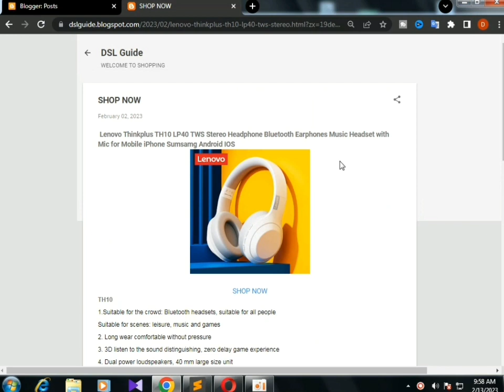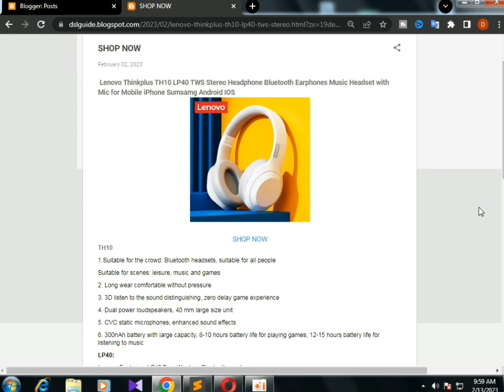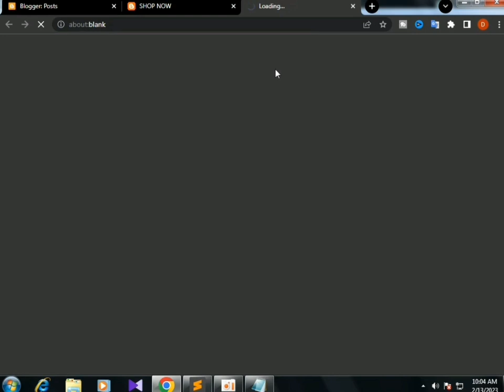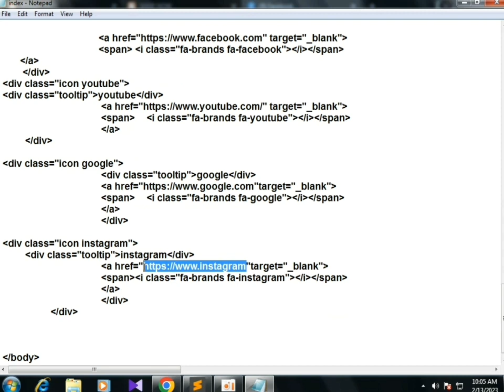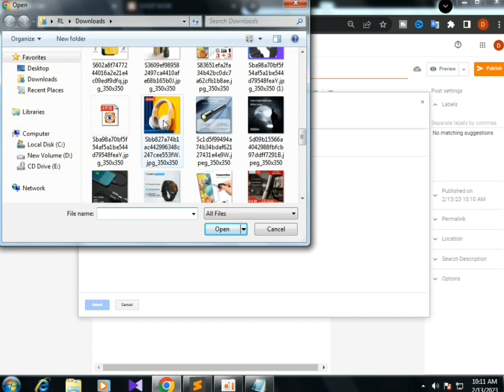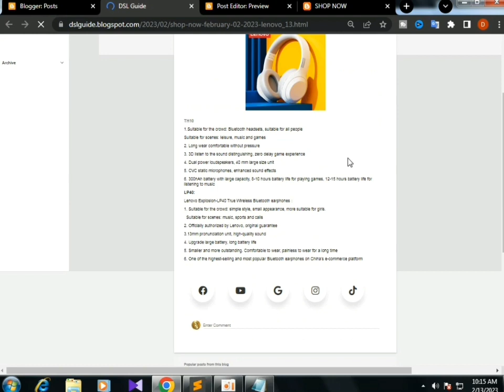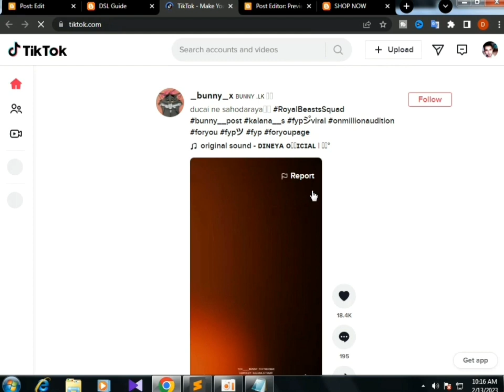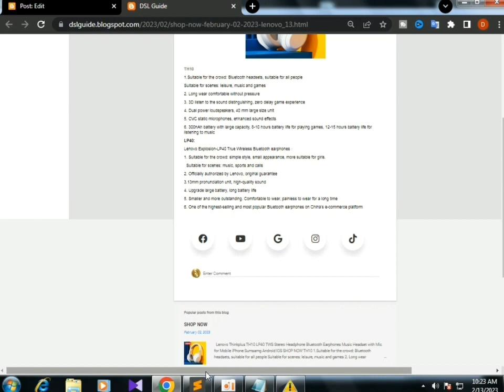How to add Social Media link Buttons To Blogger/blog post sinhala 2023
How to add  Social Media link Buttons To Blogger
This video show you how add link button your blog post sinhala tutorial 2023

DSL GUIDE  Whatsapp group
DSL GUIDE  telegram group
How to earn money free sinhala tutorial
android apps review videos
youtube tutorial and update
youtube news
fiverr tutorial and update
wordpress tutorial
dropshipping tutoria
dropshipping biginer
dropshipping site
free traffic
e money
cryptocurrency
youtube tutorial
android apps
freelancing
freelancer site
new update
mobile
android
youtube lesson
youtube sinhala tutorial 2023
2023
sinhala
srilanka